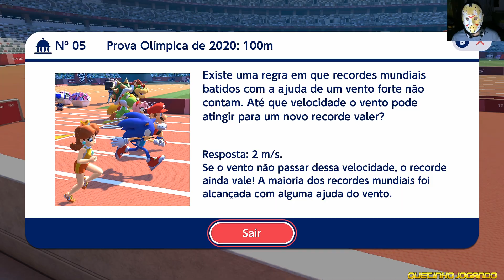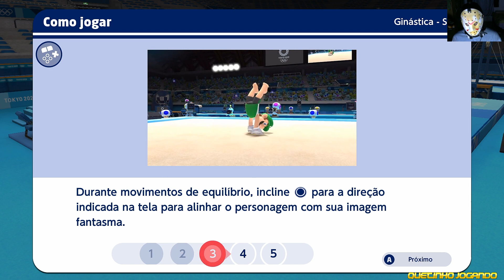Vamos Jogar Mario e Sonic nos Jogos Olímpicos Tokyo 2020 Parte 01